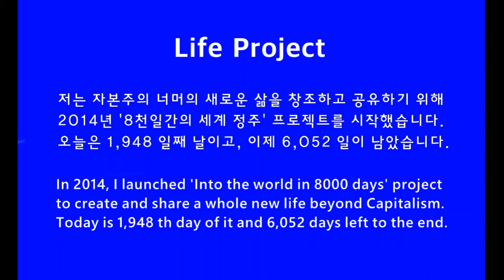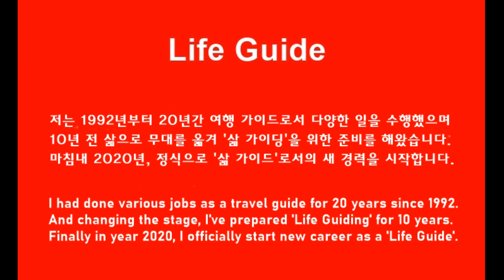Fishing with squared bamboo nets